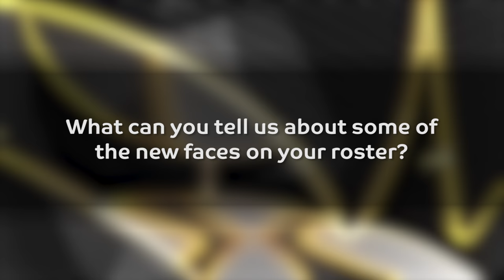Pre-season interview: Marcus Slaughter, Darussafaka Dogus Istanbul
Darussafaka Dogus's' big man Marcus Slaughter answers questions about his and his team's preparation for the new Turkish Airlines EuroLeague season in this preseason interview.